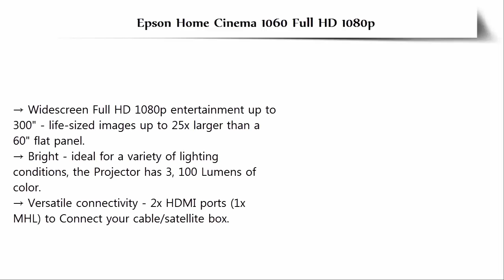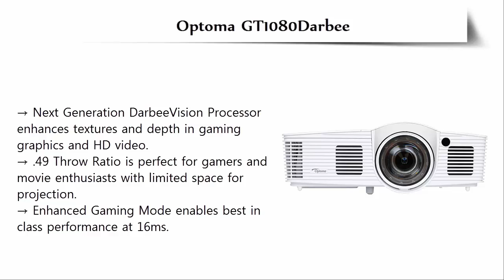Best Gaming Projectors 2018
Best Gaming Projectors List:

5. Hunter 53237 Builder Plus 52-Inch Ceiling Fan

4. Haiku Home L Series Smart Ceiling Fan

3. Emerson Ceiling Fans

2. Emerson Ceiling Fans Snugger 52-Inch Low Profile Ceiling Fan

1. Indoor Ceiling Fan Light Fixtures